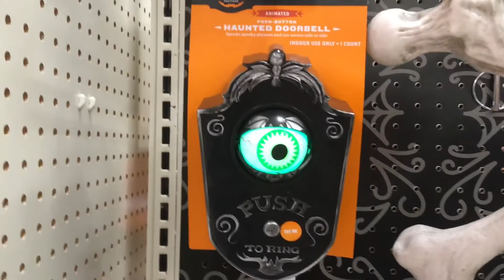Target Halloween 2019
Lots of cool stuff this year, my favorite is probably the new caged skeleton. Enjoy :)